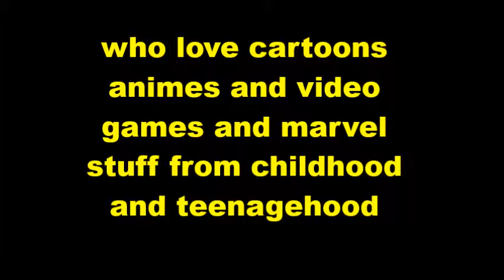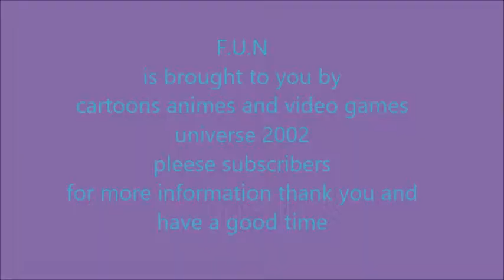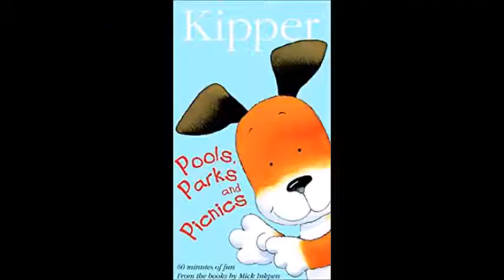cartoons animes and video games universe master foods fun promo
who remember fun m&ms commercial this is for you